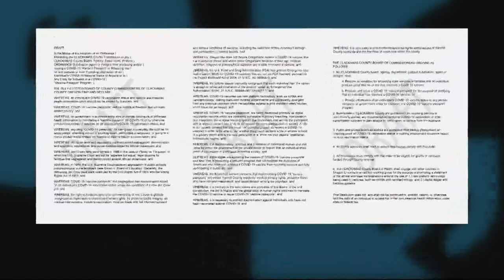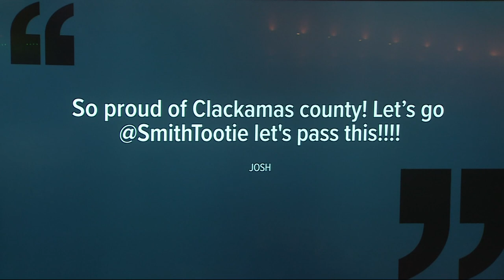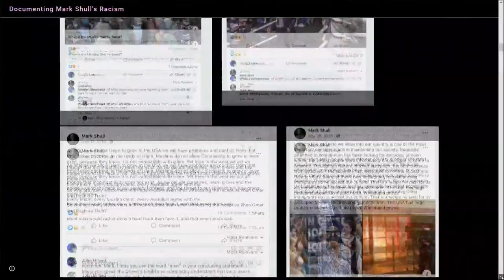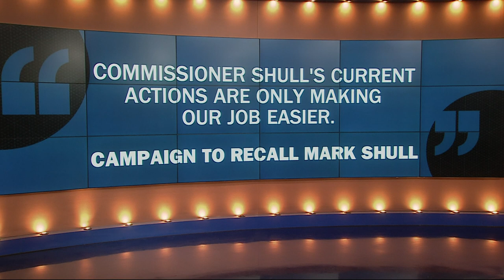Clackamas Co. commissioner stripped of duties after comparing vaccine passports and Jim Crow laws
Clackamas County commissioner Mark Shull can no longer speak on behalf of the board of commissioners at public appearances or events, after his fellow commissioners voted to strip him of his liaison duties Tuesday.

The decision came after they condemned him for his comparison of vaccine passports to the discrimination and segregation of Jim Crow-era laws.